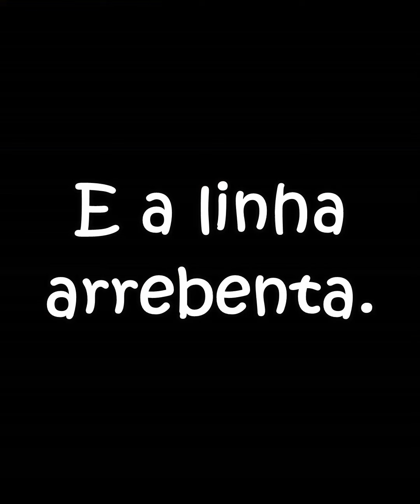VOCE ESPERA A VIDA TODA E ACONTECE ISSO...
COMPRE A SUA CAMISA CAIAQUEIRO PESCADOR
PARCERIAS E INFORMAÇÕES SOBRE CAIAQUES
ADQUIRA UM CAIAQUE CONOSCO E SE SURPREENDA

LINK PARA NOSSOS GRUPO de Whats.
Grupo 4
Materiais utilizados:
- carretilhas SHIMANO CASITAS E SHIMANO CURADO DC
- Varas SHIMANO EXAGE 6 a 14 bs e SUMAX Amazon cast 12 a 25 lbs
- leader fluor carbon 0.62
- linha multi-filamento Linha Multifilamento YGK G Soul Upgrade Pro X4  30 libras
- Snap  no. 01
- Caiaque Caiman 125  hidro2 eko
- iscas artificiais

LINK!S MATERIAS QUE USO NAS MINHAS AVENTURAS

CADEIRA DE ACAMPAMENTO NATUREHIKE

BOMBINHA DE ENCHER COLCÃO E ACENDER FOGUEIRA ESSA É TOP (AIR PUMP NATUREHIKE)

BARRACA NATUREHIKE (A MELHOR QUE JÁ TIVE) HASTS DE ALUMINIO

CARRETILHA SHIMANO CURADO DC (AQUELA DO BARULHINHO LINDO)

MOLINETE INSPIRA 30 OKUMA

CARTÃO DE MEMÓRIA SANDISK ORIGINAL (EXTREME PRO)
(COM NUMERO  SÉRIE PARA REGISTRO NO SITE DA SANDISK)

BATERIA PARA GOPRO HERO9/10 ORIGINAL

BATERIA PARA GOPRO HERO9 TELESIN

FILTRO POLARIZADO PARA GOPRO HERO9 TELESIN

TRIPÉ PROFISSIONAL EXCELENTE ZOMEI

TRIPÉ FLEXIVEL EXCELENTE ULANZI MT33

PEÇAS PARA GOPRO

PARAFUSOS PARA CAMERAS GOPRO

CARREGADOR/PAINEL SOLAR 30W PARA CARREGAR GOPRO EPOXER BANK

LARTENA DE CABEÇA MAIS FORTE QUE JÁ TIVE

JOGO DE PANELAS DE ACAMPAMENTO

MESINHA DE ACAMPAMENTO PRA CORTAR OS RANGOS

GARAFA DE CAFÉ STANLEY

COLÇÃO DE AR NATUREHIKE

TRAVESSEIRO MAIS CONFORTÁVEL QUE JÁ USEI NO ACAMPAMENTOS

LINHA MULTIFILAMENTOS KASTKING

SNAP BOM E BARATO 100 UNIDADES

ANZOL OFFSET LASTREADO PARA ISCAS SOFT

PROTETOR DE VARAS MALEAVEL E MUITO BOM

caiaqueiropescador titocaiaqueiropescador pescariadecaiaque pescador pescaria pescacomcaiaque caiaqueiro caiaquedepesca pescadoresportivo pescaesportiva pescar aventura